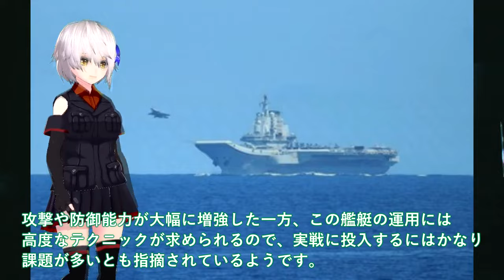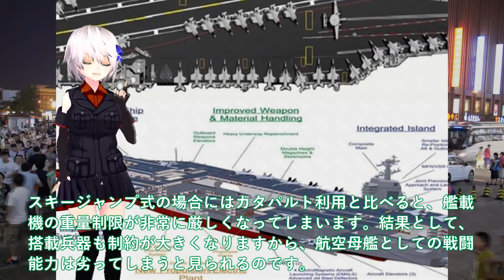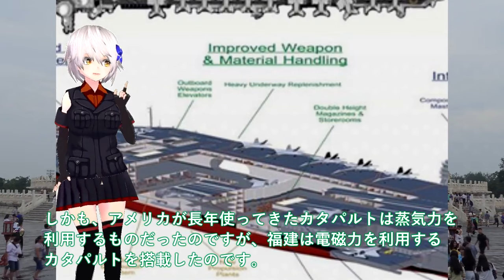【軍事解説】中国3隻目空母福建ついに航海試験開始か！まさかの電磁式カタパルト射出実験成功＃米国から盗み出す技術で革命的な技術へ？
関連動画
中国最新空母「福建」が電磁カタパルトを発射させて5秒後...米軍大爆笑www
中国が開発したF-35Bのパクリ戦闘機「J-31」を空母の甲板から発射した次の瞬間...w

引用・転載「出典：海上自衛隊ホームページ」
引用・転載「出典：航空自衛隊ホームページ」
引用・転載「出典：陸上自衛隊ホームページ」

中国海軍 最新空母「福建」の動力試験で電磁カタパルトを発射した次の瞬間...www
【ゆっくり解説】中国の母艦「福建」が電磁カタパルトでFC-31を射出した瞬間...www
【海外の反応】「アホ過ぎるww」中国が誇る最新空母「福建」が電磁カタパルトを発射した瞬間ww【アメージングJAPAN】